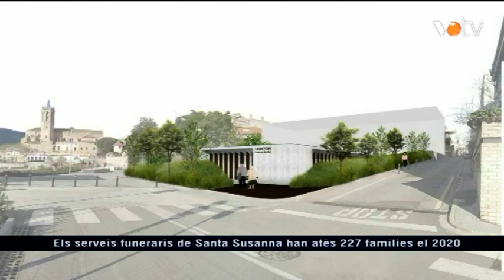VOTV - Els serveis funeraris de Santa Susanna han atès 227 famílies el 2020